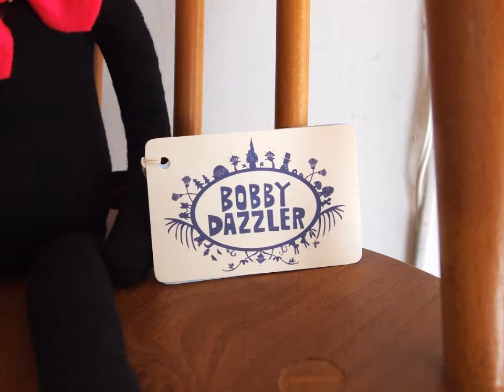Bobby Dazzler（ボビーダズラー） マッドハッター Lサイズ 20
Bobby Dazzler（ボビーダズラー） 　マッドハッター　Lサイズ　20　です。